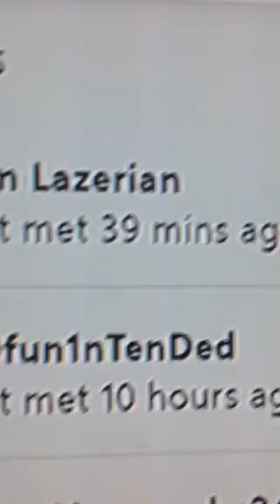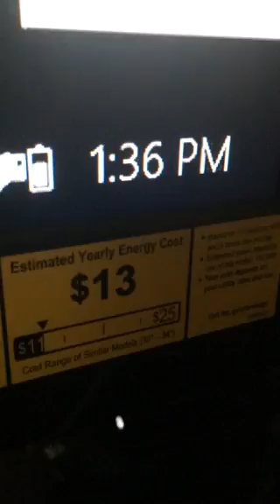$20 WG Game